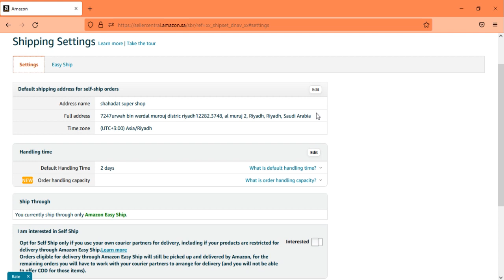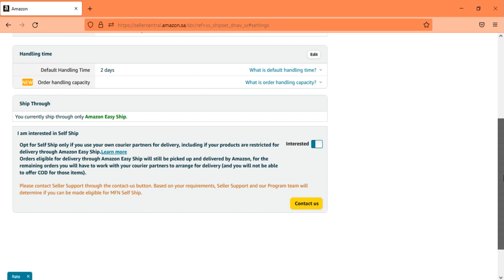how to process amazon easy ship setting in saudi arabia | learn with SH